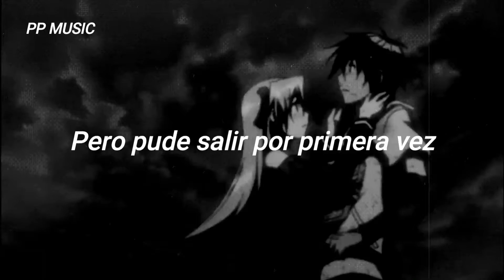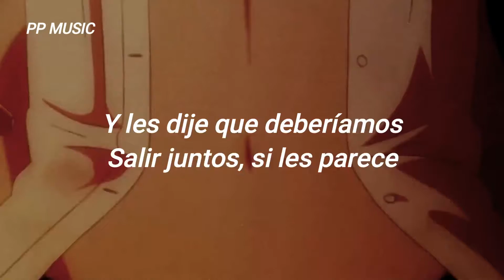Everything Sucks - vaultboy (LETRA EN ESPAÑOL)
Can you help me my PayPal, it would be of great help to us.